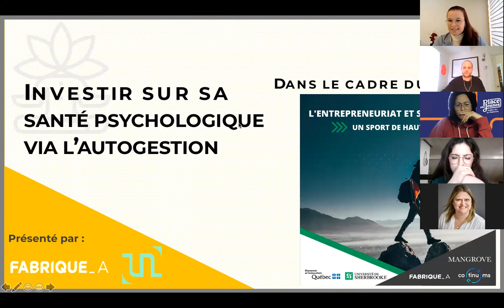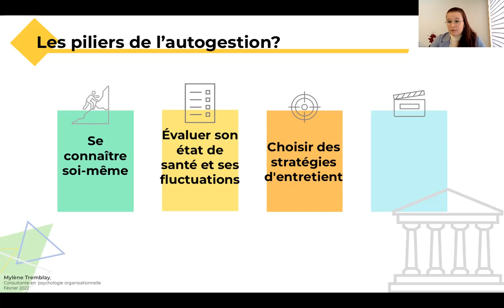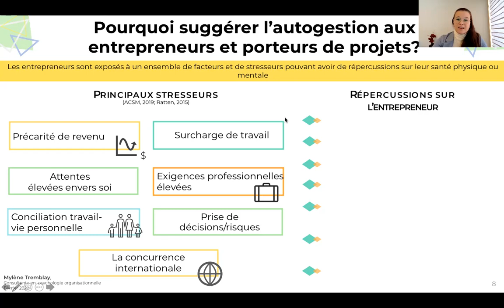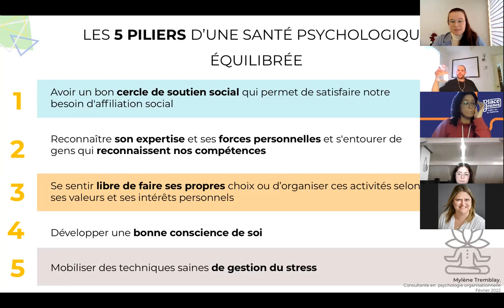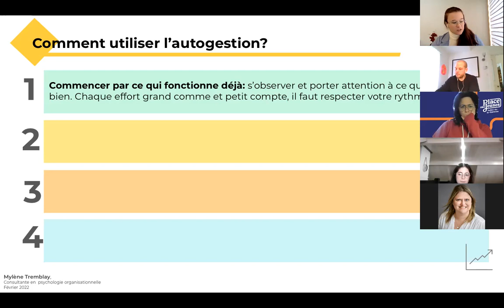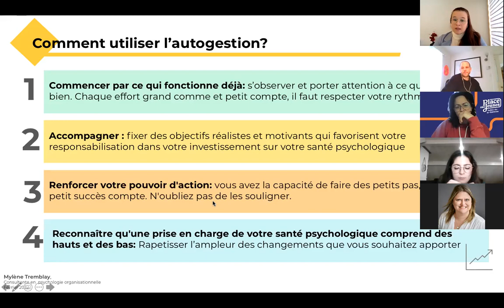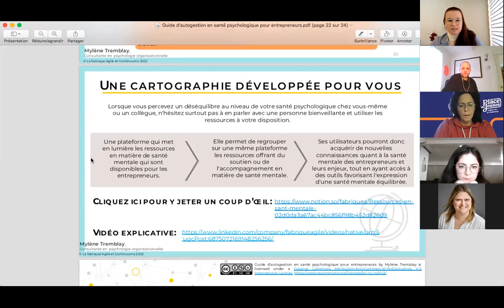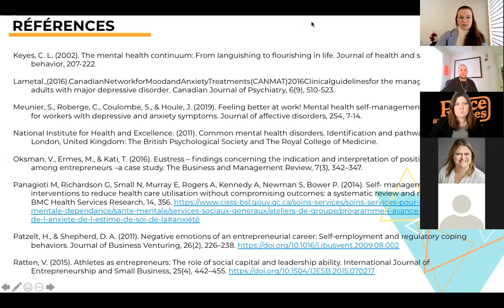Atelier d'autogestion en santé psychologique - Mylène Tremblay - Psychologie organisationnelle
Saviez-vous qu’environ 46% des entrepreneurs et des porteurs de projets canadiens estiment que leur travail est affecté par des enjeux de santé mentale?

En tant qu’entrepreneur et porteur de projet, vous êtes exposé à un ensemble de facteurs qui peuvent venir déséquilibrer votre santé psychologique. C’est pourquoi nous vous proposons cet atelier avec plusieurs réflexions pour augmenter la connaissance de soi et de son environnement. Cet atelier vous permettra d'en apprendre davantage sur l'autogestion et de :

- Cibler certains facteurs de protection

- Activer des comportements d'autogestion qui agiront à titre préventif

- Acquérir des outils pour prendre soin de votre santé psychologique au quotidien

Durée: 60 minutes sur l'heure du midi (45 min de contenu et 15 minutes de période de questions)

Quelques mots sur notre experte invitée, Mylène Tremblay.

Mylène réalise présentement son internat au doctorat en psychologie en tant que consultante en psychologie organisationnelle chez la Fabrique Agile et Continuums. En collaboration avec ces deux OBNL, elle travaille entre autres sur un projet visant à accompagner les entrepreneurs dans le déploiement d'une santé psychologique florissante. Ce projet vise à dresser un portrait de la santé mentale des entrepreneurs installés au Québec et à mettre à l'essai, auprès des entrepreneurs, des techniques d'intervention utilisées auprès des athlètes de haut niveau.

Dans le cadre de son doctorat en psychologie organisationnelle à l'Université de Sherbrooke, elle s'intéresse particulièrement à la santé psychologique des entrepreneurs. Son projet de mémoire doctoral vise à identifier le rôle protecteur que pourrait avoir la satisfaction du besoin d’affiliation sociale dans le lien qui unit la surcharge de travail et le bien-être psychologique au travail des entrepreneurs québécois.

Les partenaires de l'initiative

Les Forces fraîches c'est une communauté bienveillante pour porteurs de projets en région. Une initiative collaborative des entreprises d'économie sociale Mangrove et le Bureau Estrien de l'Audiovisuel et du Multimedia (BEAM).

Fabrique_A est un organisme à but non lucratif, un centre d’excellence en expérimentation d’affaires, qui accompagne et supporte les entreprises, les individus et leurs organisations pour optimiser leurs projets de transformation agile, de culture d’expérimentation et en innovation continue.

Continuums est un organisme à but non lucratif qui propose un coworking et des services d’accompagnement en innovation ouverte pour les organisations de toutes tailles, en Montérégie et à travers le Québec, de la startup au grand groupe en passant par les organismes de développement économique et les universités.